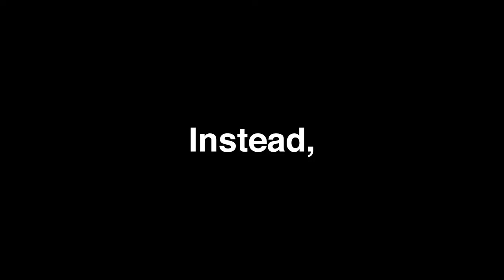7-in-1 Gadget Pen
The tech tool pen comes with 7 very handy functions: a bottle opener, a phone stand, a ruler, a ballpoint pen, a stylus, a mini flat-head and Phillips screwdriver. All you need to get the job done.